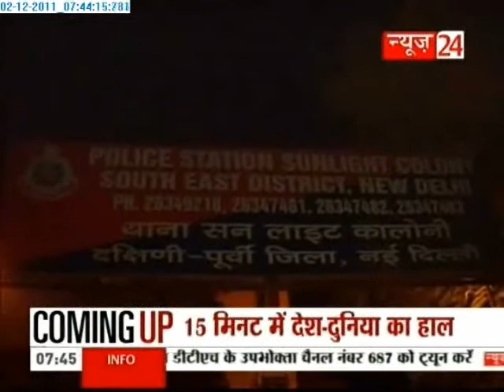Head Police Officer Hits Car In Delhi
In Delhi DSP grade officer name Sanjay Singhnia,Hit the news channel Indica car.Indica car is stand on the red light then Indigo car just hit it.Three Members are seriously injured and admit to AIMS trauma center.